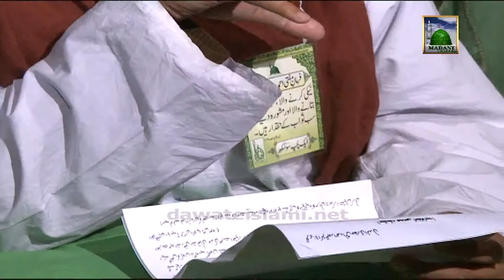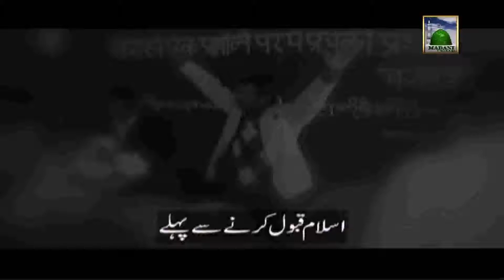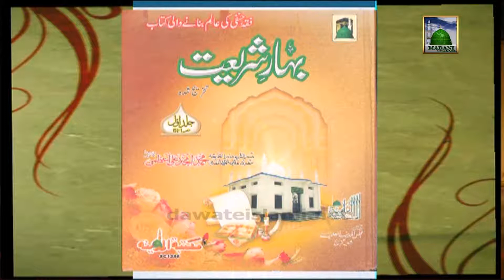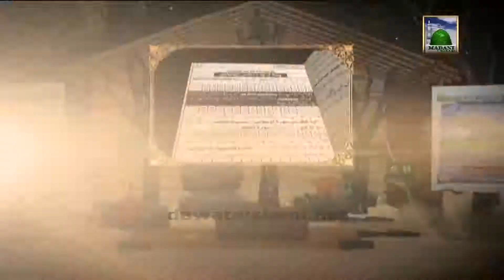Madani Inqilab Ep#12 30_12